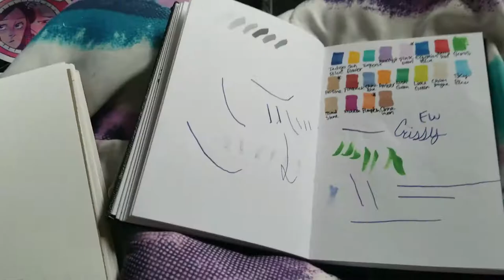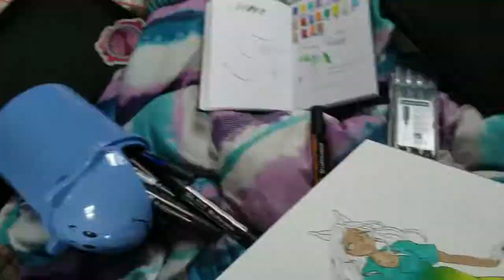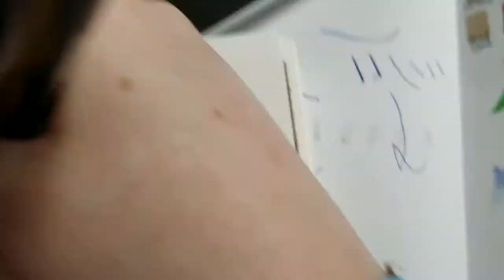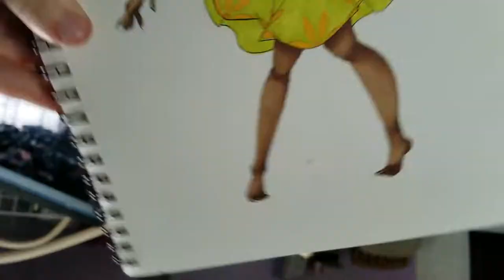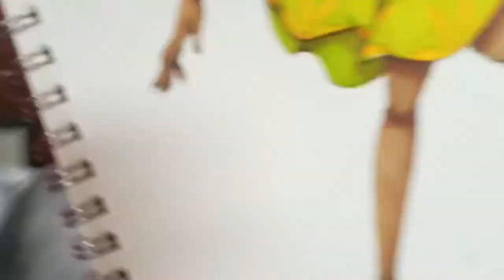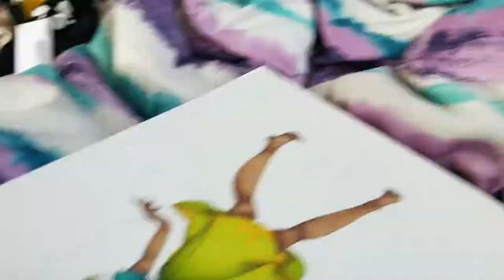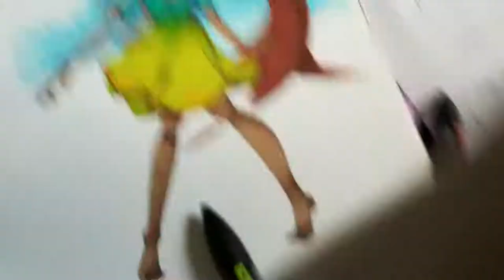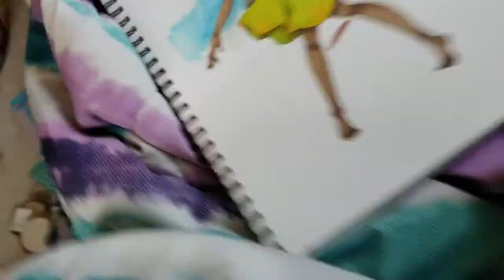The PROBLEM With YANDERE SIMULATOR and What We Can Learn From it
Hey guys!

Here's Saturday's video, just a day late oops. I wanted to talk about Yandere Simulator today and help us learn from the downfalls of the game and how we can use this to improve our own work